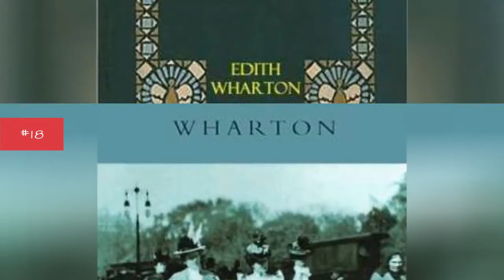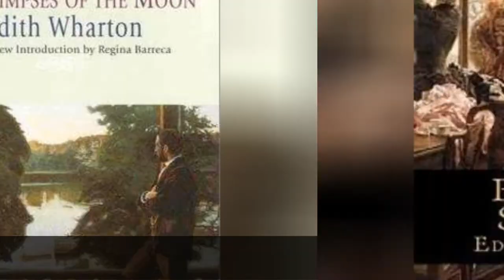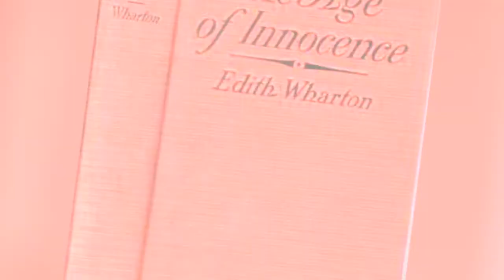The Best Edith Wharton Books ➊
List of the best Edith Wharton books, ranked by voracious readers in the Ranker community. With commercial success and critical acclaim, there's no doubt that Edith Wharton is one of the most popular authors of the last 100 years. A Pulitzer Prize-winning novelist, Wharton is known for her sharp wit and observations about class in America. If you're a huge fan of her work, then vote on your favorite novels below and make your opinion count. This poll is also a great resource for new fans of Edith Wharton who want to know which novels they should start reading first. With memorable characters and excellent storytelling, there's no reason why you shouldn't check out her work if you're a big reader.Books on this list range from Ethan Frome to The House of Mirth. What are Edith Wharton's best novels? Vote on this list and help us definitively answer that question. more
0:00 - Intro
0:00:08 - The children
0:00:15 - The fruit of the tree
0:00:22 - The Touchstone
0:00:29 - Twilight sleep
0:00:36 - Old New York
0:00:43 - Italian Backgrounds
0:00:50 - Certain people
0:00:57 - Hudson River bracketed
0:01:04 - The mother's recompense
0:01:11 - The Valley of Decision
0:01:18 - The Decoration of Houses
0:01:29 - The glimpses of the moon
0:01:36 - Bunner Sisters
0:01:43 - The Ghost Stories of Edith Wharton
0:01:51 - Roman Fever & Other Stories
0:01:59 - The Buccaneers
0:02:06 - The Custom of the Country
0:02:17 - Summer
0:02:24 - The Reef
0:02:31 - The Age of Innocence
0:02:41 - Ethan Frome
0:02:51 - The House of Mirth